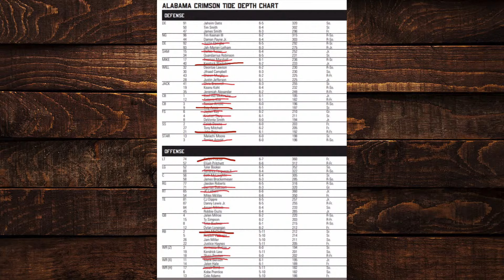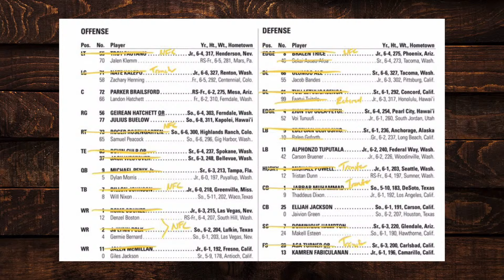Alabama Players Flood the Portal, Can Kalen DeBoer Stop the Bleeding? | Alabama Football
David Smoak, Paul Catalina, and Craig Smoak discuss their thoughts on Alabama and the players they have lost to the draft and the transfer portal, Freshman All-American Caleb Downs hits the portal, what can Kalen DeBoer do to stop the bleeding, and more.